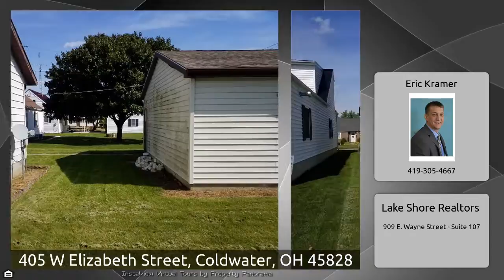405 W Elizabeth Street, Coldwater, OH 45828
The Virtual Tour for the property at 405 W Elizabeth Street, Coldwater, OH 45828 listed for $99,900 Other homes for sale by Eric Kramer of Lake Shore Realtors Nice 3 bed 2 bath home, just needs some TLC. 2 car unattached garage off the alley.